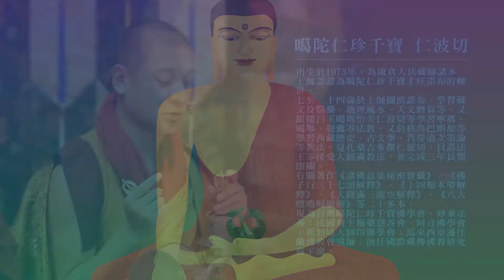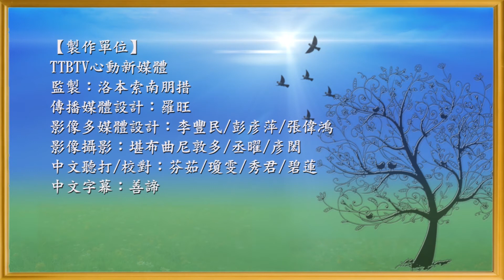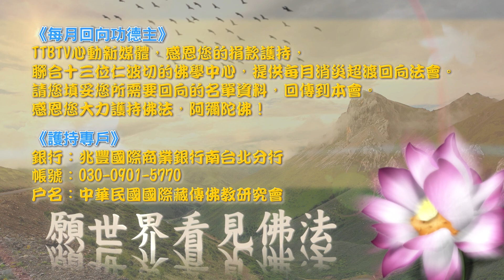噶陀仁珍千寶仁波切 【中觀禪修次第16】(中文字幕)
♥指導上師: 噶陀仁珍千寶仁波切♥
「因緣所生法，我說即是空，亦名為假名，亦名中道義。」--龍樹菩薩《中論》
中觀的聞思已經聽聞多年，理論也都已有一定的瞭解，那麼中觀的禪修次第應該如何實修呢？讓仁波切跟隨仁波切的腳步一步一步學習…

☆★LINE粉絲團帳號: @rjw9833d ★☆